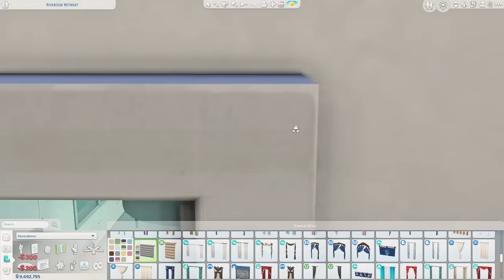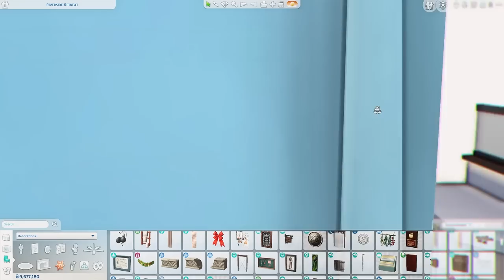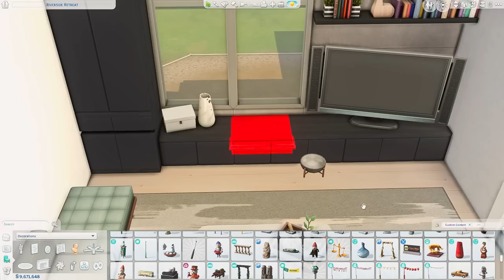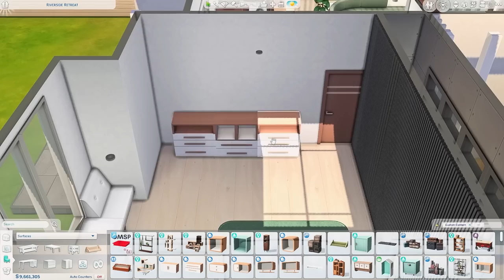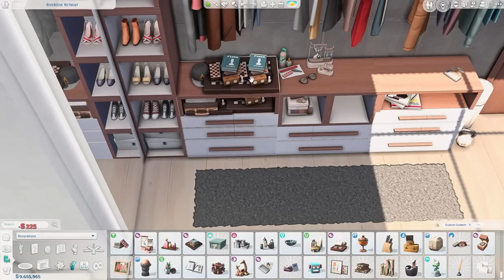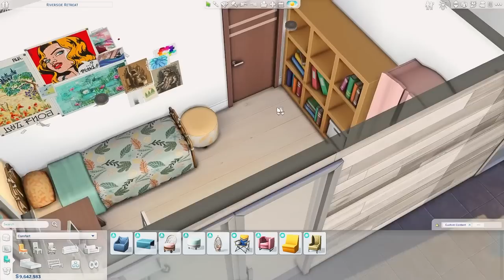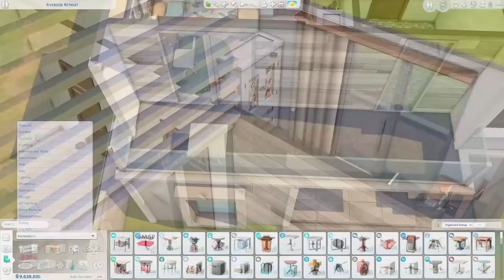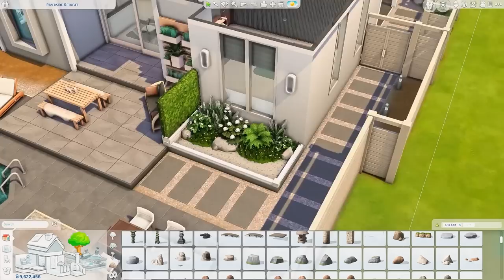Modern Family Home for 4 Sims 🖤 | The Sims 4 Speed Build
bb.moveobjects on
bb.ignoregameplayunlocksentitlement
bb.showhiddenobjects
bb.showliveeditobjects

♡ Modern Family Home
♡ 3 bedrooms (3-4 sims), 1 bathroom
♡ §110,429
♡ Built in Newcrest
♡ 30x20

♡ All my creations can be found on the gallery under